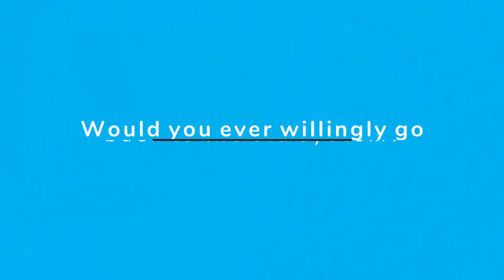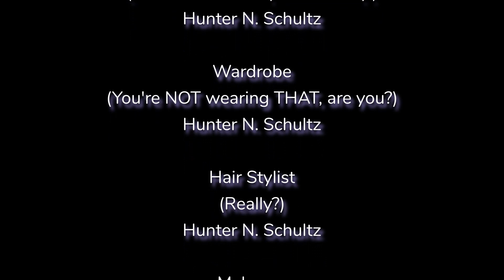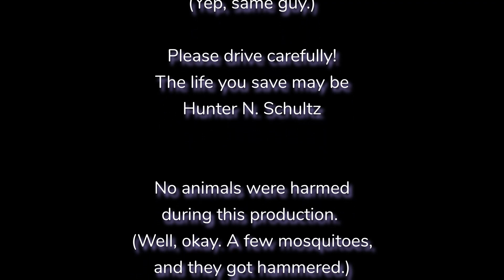Would you willingly go back to the old healthcare system?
Would you willingly go back to the old healthcare system? DPC patients give you their thoughts in less than three minutes.